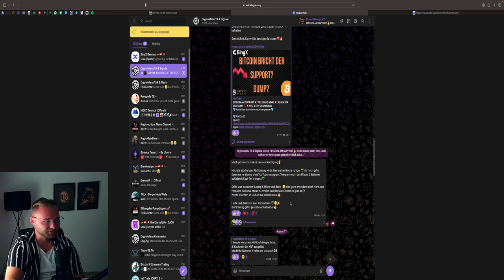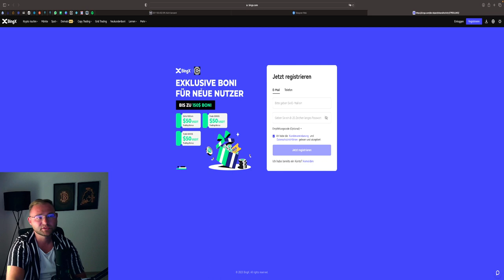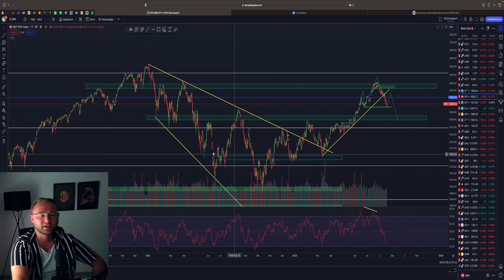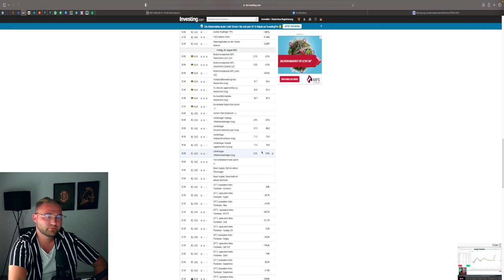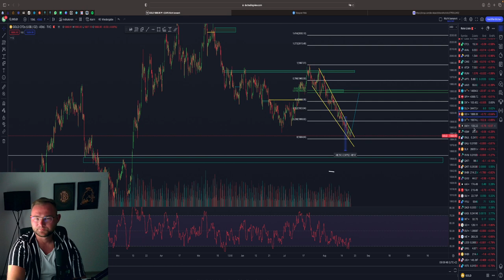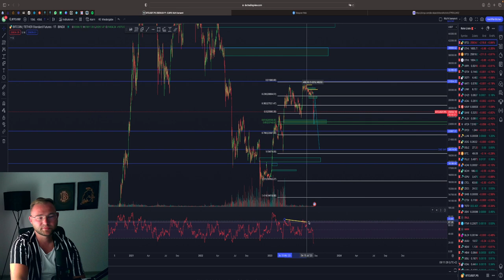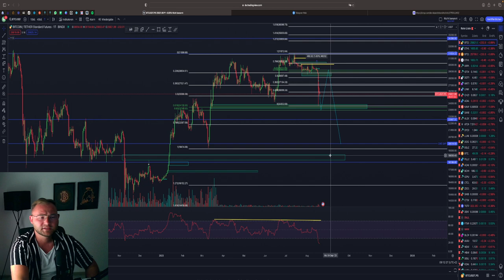DUMP AN DEN MÄRKTEN‼️ UNSICHERHEIT WÄCHST⚠️ BRICS WÄHRUNG💥 BITCOIN DUMP❓ Marktausblick